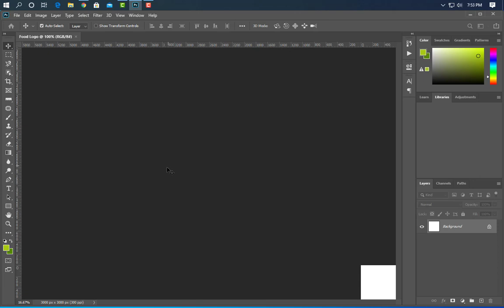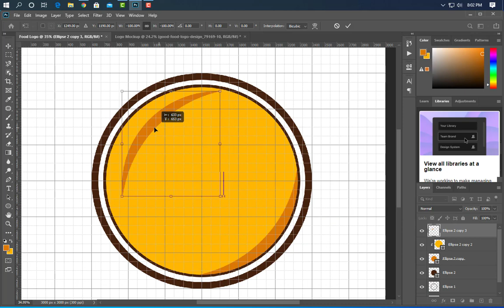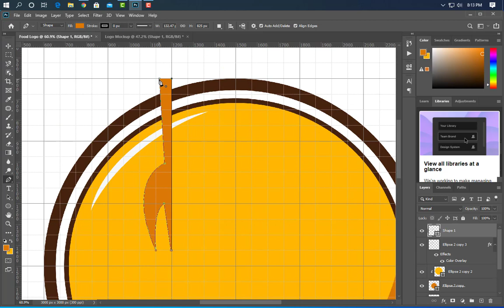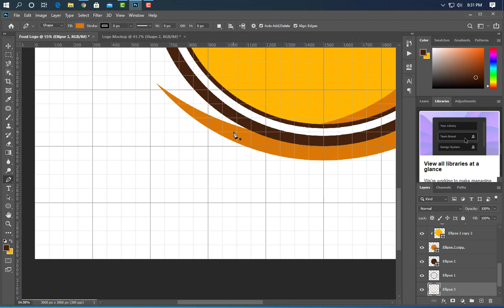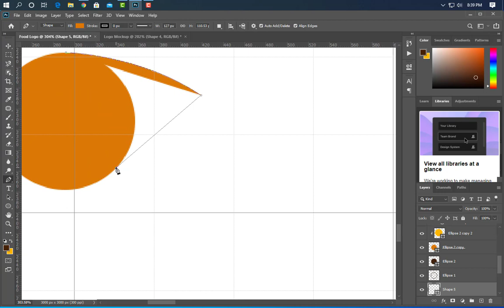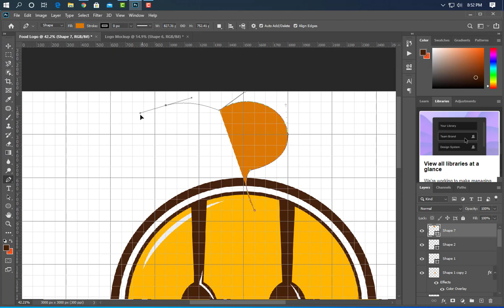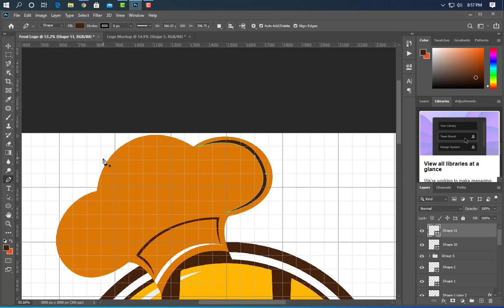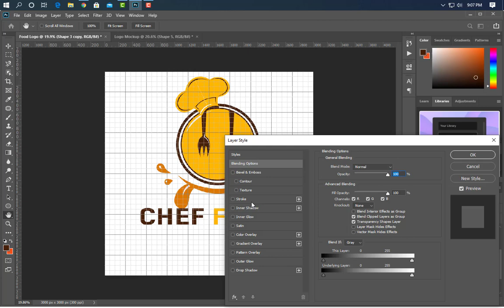Restaurant Logo Design in Photoshop Cc - Free Psd